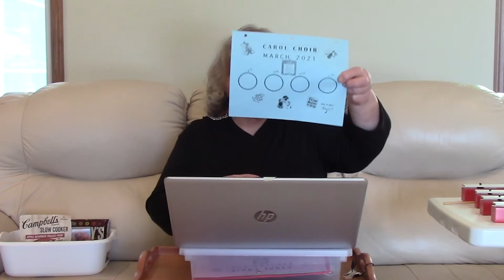Carol Choir Rehearsal, 3/20/21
Join Bonnie for Carol Choir rehearsal!

Musical copyrights covered by WORSHIPcast. Permission to podcast/stream obtained from ONE LICENSE with license A-704289.